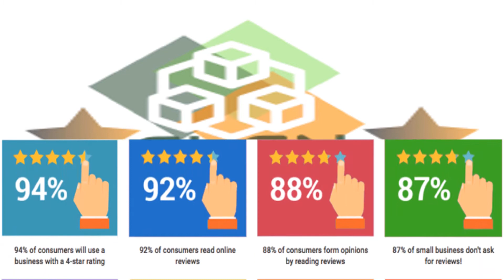5STAR REVIEWS ADA ACCESSIBLE AND WCAG COMPLIANT